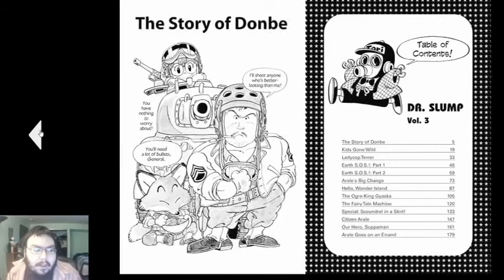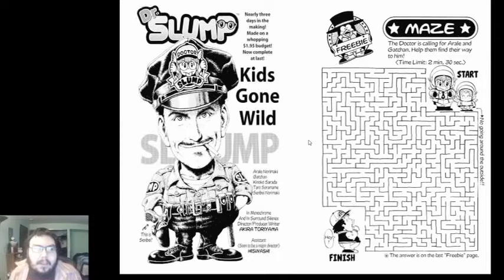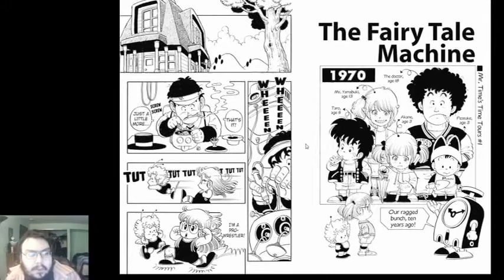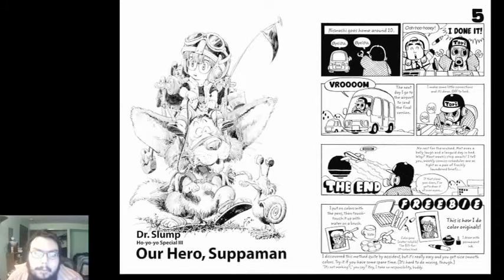Turtle Reads Dr. Slump Volume 3